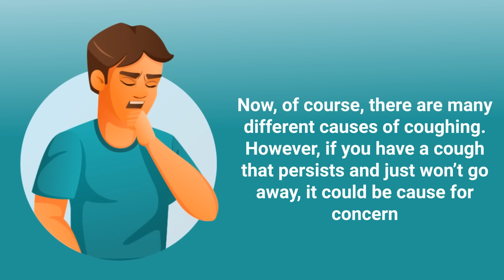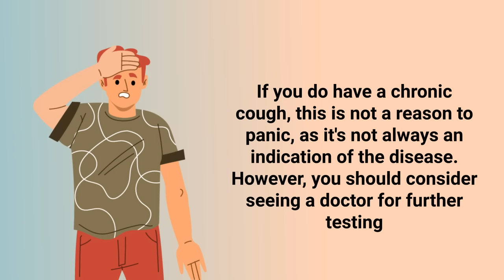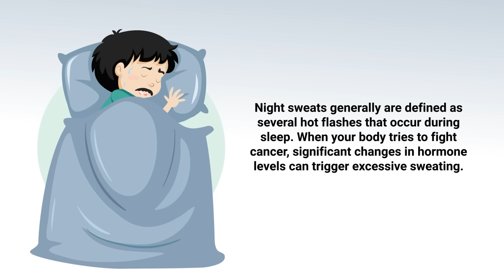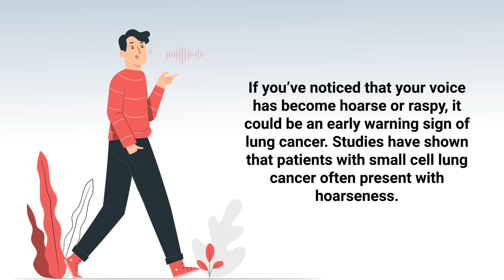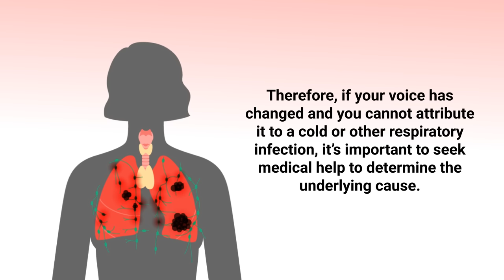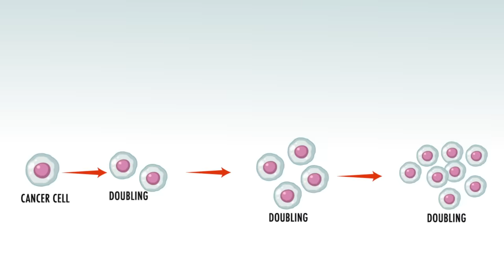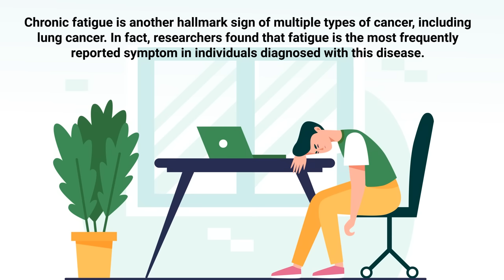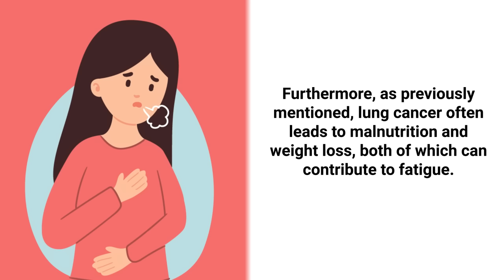Top 10 Early Warning Signs of Lung Cancer | NEVER IGNORE THIS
What are the top early warning signs to look for with lung cancer? Watch this video to find out!

➡️ Persistent Cough
Now, of course, there are many different causes of coughing. However, if you have a cough that persists and just won’t go away, it could be cause for concern.

Hemoptysis may occur in some cases of lung cancer, which is a term used to describe coughing up blood. This generally happens when there is bleeding in the lungs or airways. For example, if there’s a tumor in your lungs that continues to expand, it may eventually rupture a blood vessel, leading to bleeding.

➡️ Night Sweats
Do you often wake up drenched in sweat in the middle of the night? If so, it could be a sign of lung cancer, as this symptom is often associated with multiple types of cancer. Night sweats generally are defined as several hot flashes that occur during sleep. When your body tries to fight cancer, significant changes in hormone levels can trigger excessive sweating.

➡️ Chest Pain
Chest pain is another one of the more common warning signs of lung cancer. This symptom is especially worrisome if accompanied by dyspnea and shortness of breath. Studies have shown that approximately 40% of patients with lung cancer have chest pain at the time of diagnosis. However, not all types of lung cancer are associated with chest pain.

➡️ Hoarseness
If you’ve noticed that your voice has become hoarse or raspy, it could be an early warning sign of lung cancer. Studies have shown that patients with small cell lung cancer often present with hoarseness. In general, hoarseness develops when the vocal cords do not vibrate as they should, creating an unusually breathy sound.

Cancer cells can release substances that alter how your body processes food, leading to a loss of appetite. This explains why weight loss is a common symptom of lung cancer. A study found that approximately two-thirds of patients with lung cancer eventually develop this symptom.

If patients with lung cancer have a loss of appetite, it only makes sense that they may start to lose weight as well. Unintentional weight loss is a hallmark sign of multiple types of cancer, including lung cancer. It has been estimated that patients with advanced lung cancer may suffer severe weight loss in as many as 70% of cases.

As previously mentioned, dyspnea and shortness of breath are two of the most common symptoms of lung cancer. Studies found that more than 70% of patients with lung cancer eventually develop breathing difficulties.

This can occur when a tumor grows and causes an obstruction in the airways of the lungs. It can always result in inflammation, leading to increased feelings of breathlessness.

➡️ Chronic Fatigue
Chronic fatigue is another hallmark sign of multiple types of cancer, including lung cancer. In fact, researchers found that fatigue is the most frequently reported symptom in individuals diagnosed with this disease. That is because people with lung cancer may experience dyspnea and hypoxemia.

⏰TIMESTAMPS
0:00 - Intro
0:40 - Persistent Cough
1:16 - Coughing up Blood
2:09 - Night Sweats
2:47 - Chest Pain
3:38 - Hoarseness
4:21 - Loss of Appetite
5:00 - Unexplained Weight Loss
5:47 - Shortness of Breath
6:36 - Chronic Fatigue
7:19 - Recurrent Lung Infections